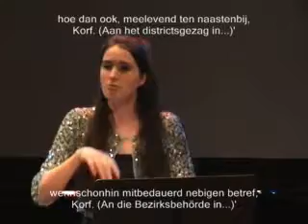Stoppelenburg, Die Behörde-De Autoriteiten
Lied uit de cyclus Absurde Lieder (Chr. Morgenstern)
Josefien (sopraan) en Willem Stoppelenburg